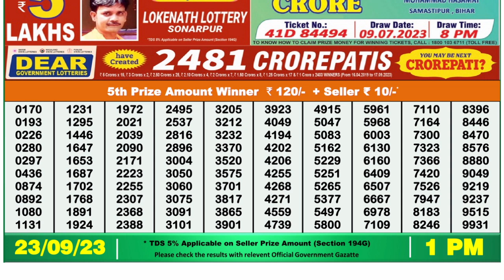Nagaland Lottery Sambad Live 1pm 23.09.23